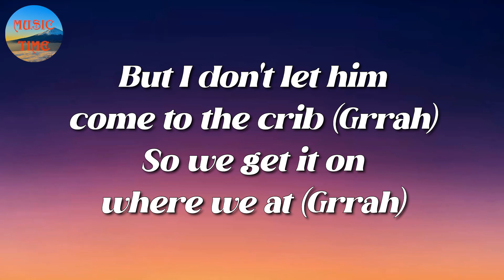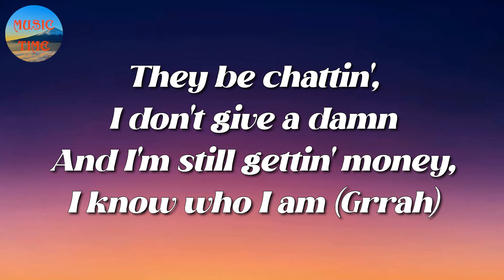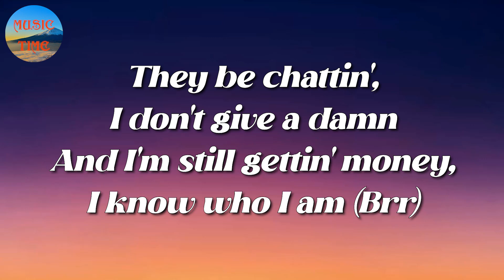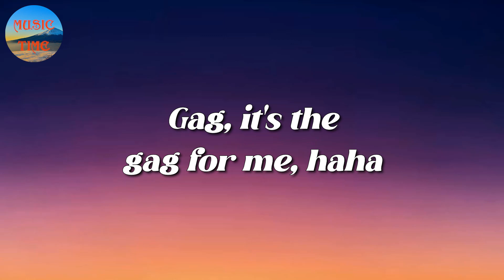🎧 Ice Spice & Nicki Minaj - Princess Diana (Lyrics)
🎤 Lyrics: Ice Spice & Nicki Minaj - Princess Diana

Ayo, Ice (Stop playin' with 'em, RIOT)
(Finish 'em)

Bitches not takin' shit from me but notes (Notes)
​un x100to
SZA
Area Codes
Kali

[Interlude: Nicki Minaj & Ice Spice]
This is a public service announcement
(Grrah, grrah, grrah, grrah, brr)

I-I-I be eatin' my spinach (Spinach)
They tried to clone my image (Image)
They burned they London Bridges (Bridges)
None of them bitches British (No)
He said if I keep it a hunnid (Grrah)
He talk nice 'cause the pussy game mean, ho (Hadouken)